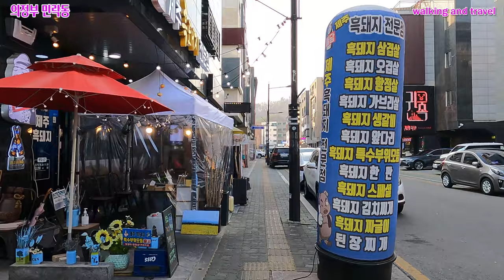[4K]평일 오후에 걸어본 의정부 민락동 상가중심지역/Uijeongbu Millak-dong shopping center area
안녕하세요!!!
이번 영상은 의정부 민락동 상가중심지역과 먹자골목을 평일 오후에 산책한 영상입니다.
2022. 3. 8(화) 3:00 오후
날씨 : 맑음
온도 : 15℃

Hello!!!
This video is a video I took on a weekday afternoon in the shopping center area and food alley in Millak-dong, Uijeongbu.
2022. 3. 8 (Tue) 3:00 PM
Weather: Sunny
Temperature: 15℃